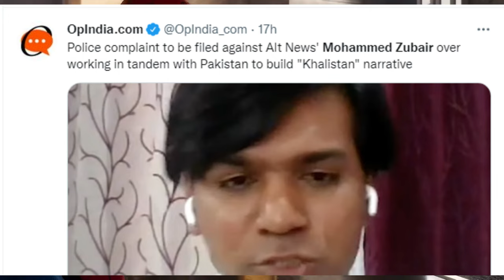People Trolling Elvish Yadav | Huge Crowd @ManojDey Meetup | Fir Against Mohammad Zubair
Timecodes
0:00 - Intro
0:10 - Apple Event
0:31 - Manoj Dey Meet Up
0:54 - Elvish Yadav Troll
1:58 - Arshdeep Singh Catch Drop
2:24 - Unacdemy Event at Banglore

People Trolling Elvish Yadav on Arshdeep Singh
Manoj Dey Meet Up at Jharkhand
Technical Guruji at Apple Event
Arshdeep Singh Catch Drop Controversy
Youtubers at Unacademy Events Bangalore
Flying Beast, Mythpat, Slayy Point, Saurabh Joshi at Unacademy Event Bangalore
NewsHacker